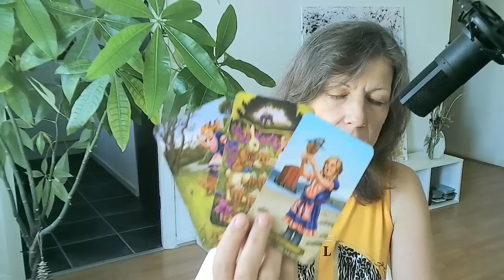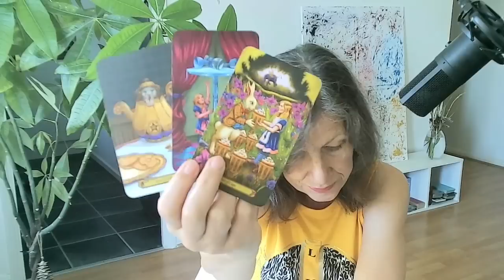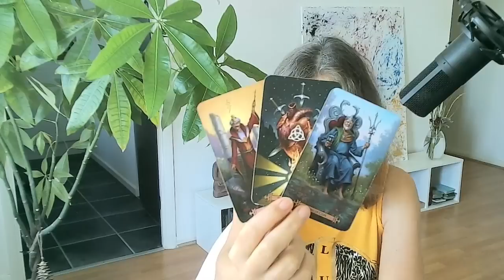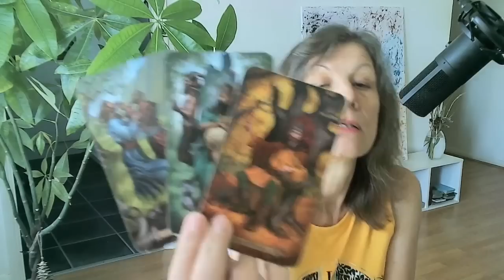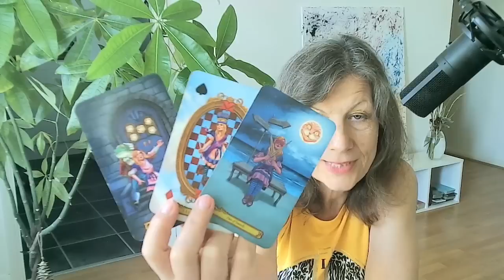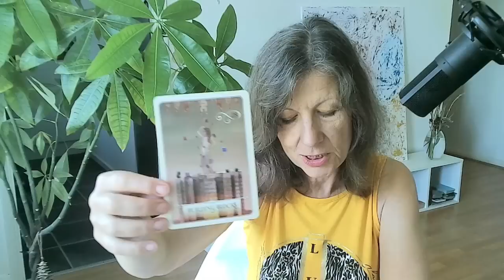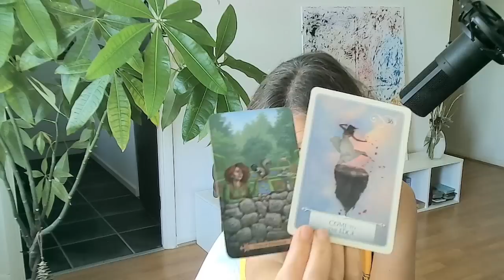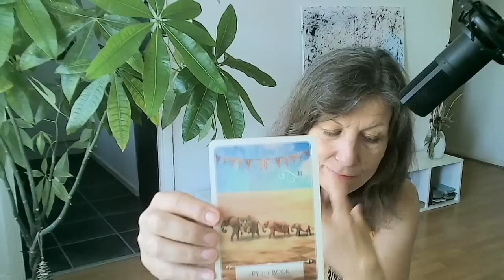Výklad tarotových karet od 15.8 - 21.8..2022♎♏♐♑♒♓ VY💞ON 💕VZTAH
Moji milí,
🍓VÝKLAD NA ROK 2022/23 za 940 Kč/38.50 eur🍓🍓 co Vás čeká v roce 2022/23 v oblasti vztahů, práce,financí, bydlení, co Vás blokuje,rada a odpovědi na 2 Vaše otázky.

Můžete mít výklad pres Skype💖,Whatsapp,Messenger 800 Kč/ 33 eur za 1 hodinu, 30 minut 400 Kč/16 eur nebo 980 Kč/ 40 eur za 1.5 hodiny

Video výklad příplatek 200 Kč za výklad do 5 dnu
20-25 minut 360Kč /15 eur🧡
30-35 minut 550Kč / 22.50 eur💖
50-55minut 720Kč/29.50 eur💚

s láskou
Monika

VÝKLADY PRO VŠECHNA ZNAMENÍ NA SRPEN JSOU NA YT. PODÍVEJTE SE.🍓

Úvod:00:00 🍓
váhy♎2:13
štir♏8.50
střelec♐18.39
kozoroh♑26:23
vodnář♒34:47
ryby♓44:01
Závěr: 1:01:49 Jak si objednat výklad?